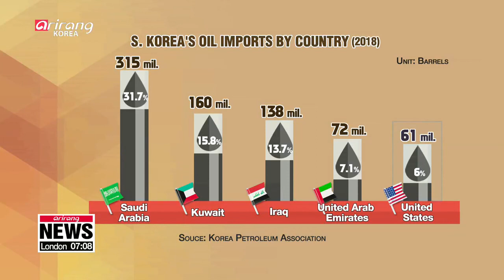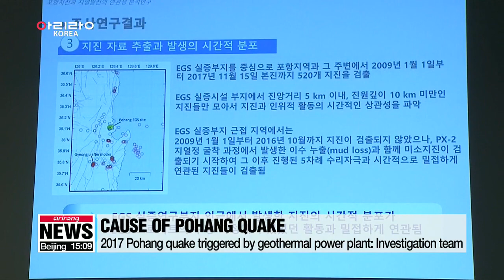[LIVE/NEWS] North Korea restarting missile, nuclear testing would have real impact on Trump: Bolton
▪ UK and Germany say sanctions need to be in place until North Korea takes concrete steps to denuke

▪ N. Korea seeks sanctions relief, U.S. says regime must abandon nuclear, missile programs

▪ Nuclear envoys of South Korea and Russia share evaluations on Hanoi summit

▪ President calls for need for innovation to pump more jobs

▪ S. Korea's producer prices rise 0.1% m/m in Feb.: BOK

▪ South Korea became world's No. 2 importer of U.S. crude oil in 2018

▪ Researchers find geothermal power plant as a cause of Pohang ear(12) Researchers find geothermal power plant triggered Pohang earthquake

▪ S. Korea considers including Korean-Americans for inter-Korean video reunions of war-torn families

▪ Impact of no-deal Hanoi Summit on inter-Korean projects